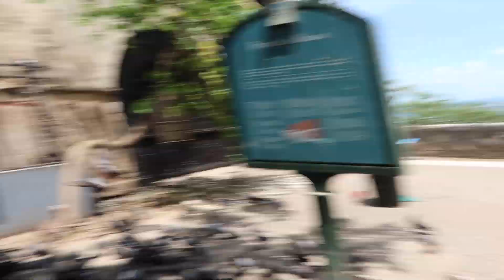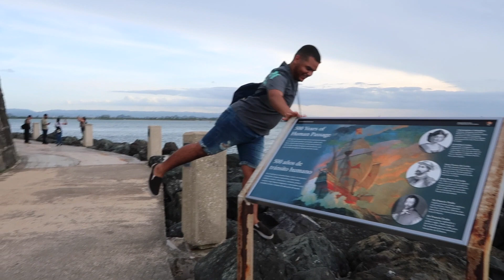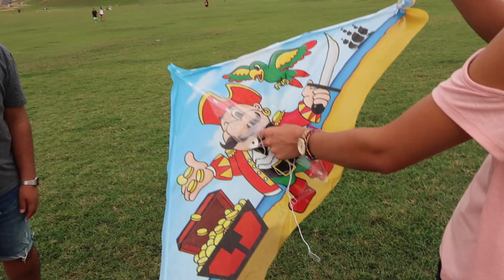Day at El Viejo San Juan, Puerto Rico!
I loved reliving my childhood memories in el viejo san juan, visiting el parque de las palomas, el morro, and flying kites!